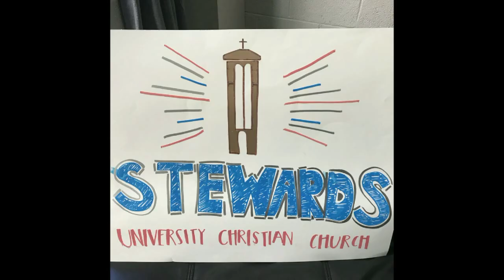UCC We Are Stewards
Baggit Night